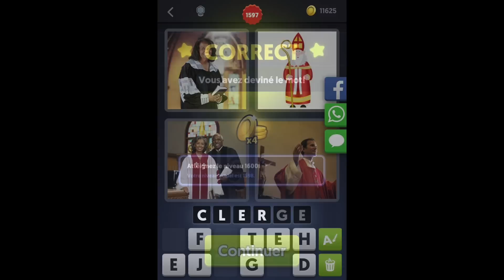4 Images 1 Mot - Niveau 1597 [HD] (iphone, Android, iOS)